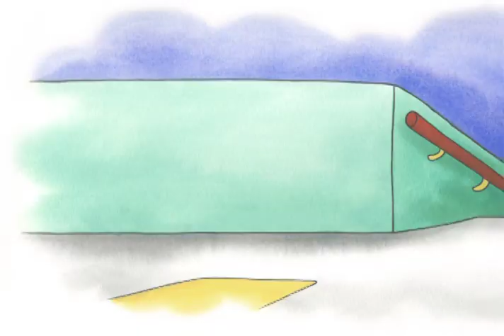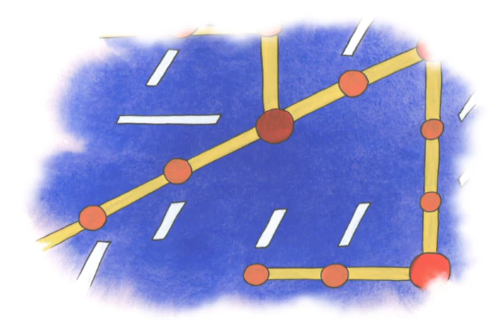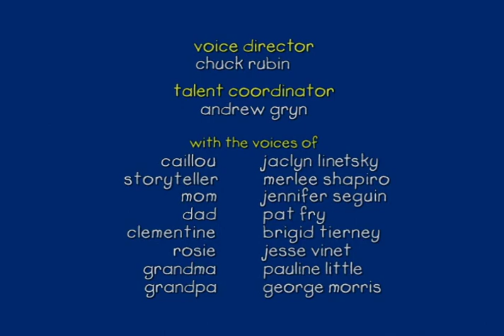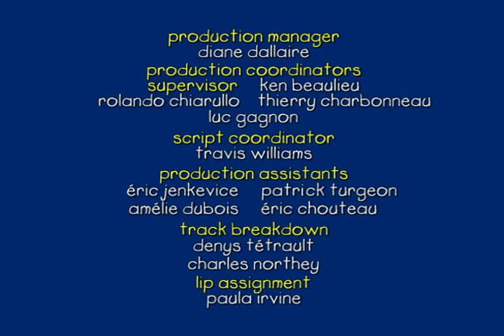Caillou - Super Caillou! | Trip On The Subway | Caillou's Race | As Good As New | I, Robot (S03E09)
Caillou just loves his Superbear storybook. Dad reads it to him once but when Caillou wants to hear it again and again, Dad explains that he has other things to do. Caillou decides to make up a story on his own and plays it out with Rosie. “Superbear” and “Lttle Bear” run after the villain Gilbert AKA “Bad-Bazoo-Bear” and save the day. When they get to the kitchen a real task awaits them! Mom can’t find her car keys. “Superbear” is quick to check around and finds them. Mom is very proud of her two super heroes.